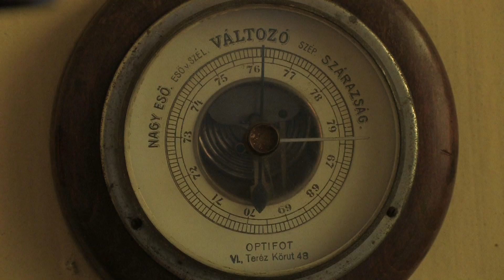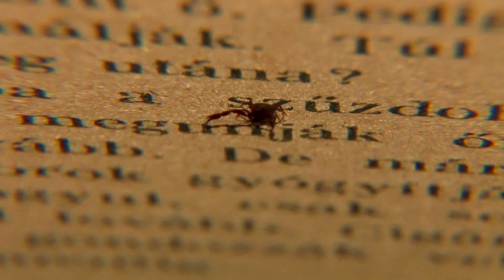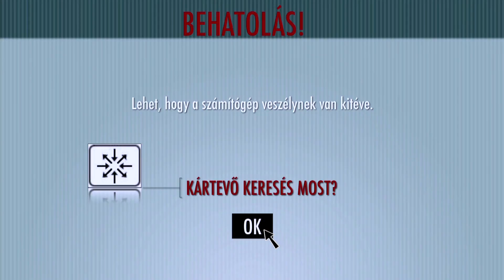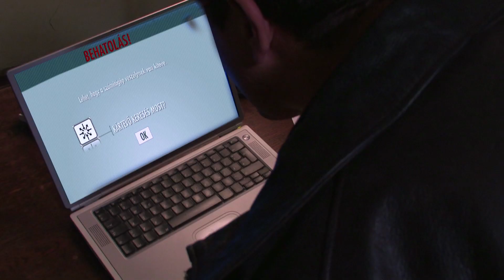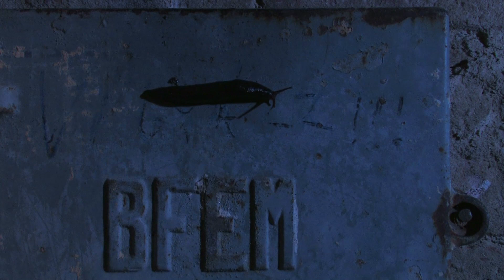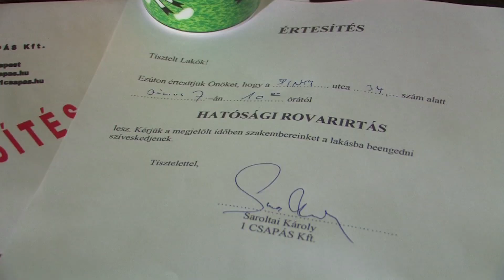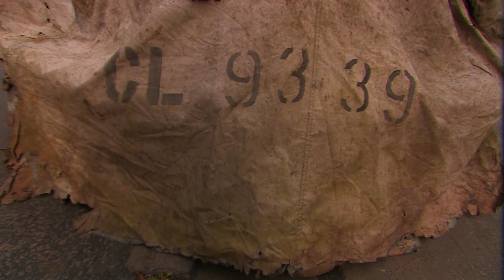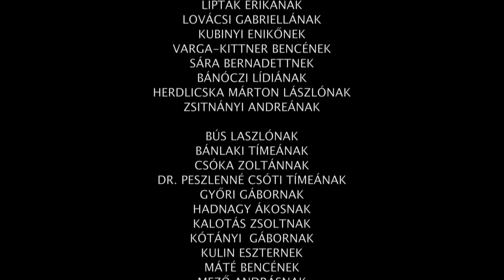Budapesti vadon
Egy nagyváros, teli fura szerzetekkel...
HOGY ÉRZI MAGÁT BUDAPESTEN?
...tehetnénk fel a kérdést, és valószínű, hogy az a körülbelül 2 millió ember, aki itt él, kétmillió-féleképpen válaszolna rá. Csakhogy szép fővárosunkat nemcsak mi, emberek lakjuk.
Sőt. Az igazat megvallva, jelentéktelen kisebbségben vagyunk ahhoz a temérdek gerinces és gerinctelen állatkához, milliónyi növényhez, milliárdnyi gombához és mikróbához képest, amelyek szintén itt éldegélnek.
Badár Sándor önjelölt amatőr természetbúvár híján van ugyan mindenfajta tudományos előképzettségnek, de rendkívül gazdag élettapasztalatának köszönhetően otthonosan mozog a fura szerzetek világában. Szinte név szerint ismeri a vércséket, nyesteket és sok más “született pestit”, akik - ha már így rákérdeztünk - köszönik szépen, nagyon jól vannak!

Fesztiválok, díjak:
International Wildlife Film Festival - Merit Award for Cinematography and for Creative
Approach
H.S.C.ʼs GOLDEN EYE Festival Best Cinematography Award
Naturvision Festival - Best Film for Kids 8 Teaser A busy city - full of strange creatures